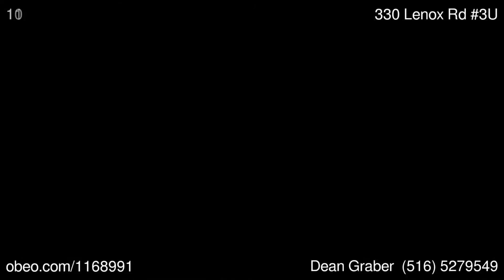330 Lenox Rd 3U Brooklyn NY 11226 - Dean Graber - Keller Williams Realty Landmark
Keller Williams Realty Landmark
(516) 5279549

Co-Op, Residential - Brooklyn, NY

Oversized Studio, Lr, Dining Area  and  Spacious Kitchen. Hardwd Flrs, This Building Is Loaded W/Amenities Incl 24 Hr Doormn, Modern Laundry Rm On Each Floor, Live In Super  and  Its Pet Friendly!  This Unit Is Conveniently Located Near S.U.N.Y Downstate Medical Center, Kingsbrook Medical Center, Kings County Hospital, Wingate Park, Brooklyn Botanic Garden, Grand Army Plaza, Prospect Park  and  Just Minutes Away From Barclays Center. Closest Transportation: 2,5  and  Q Subway Lines, Bus:B44,B49,B35